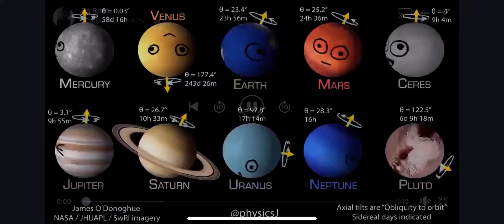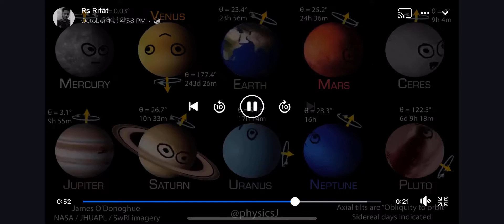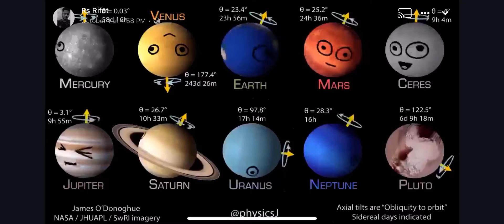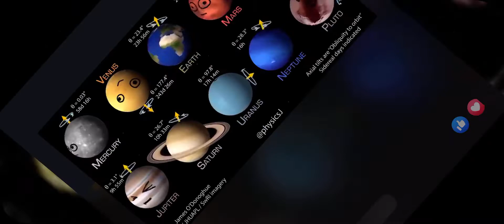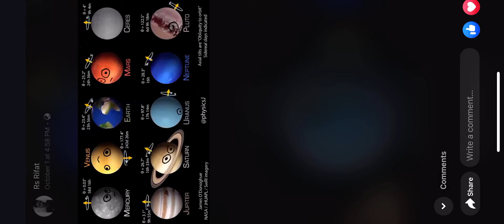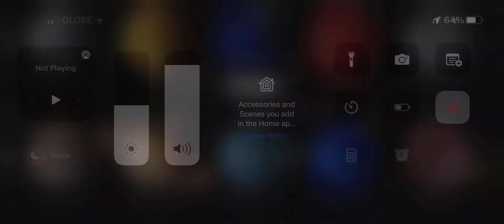Planets Rotation - How Planets Rotate